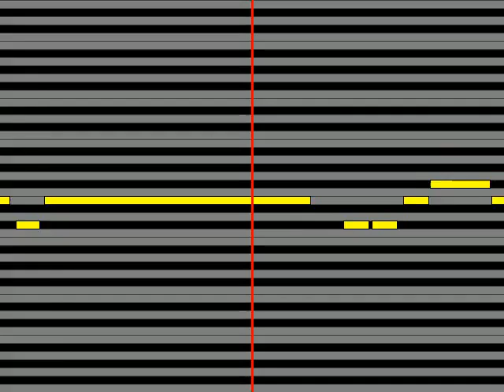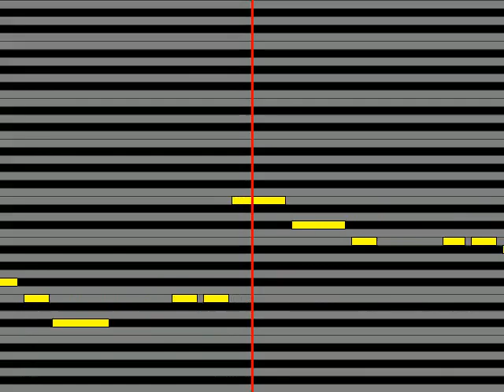【ガイドメロディ】 大江裕 のろま大将